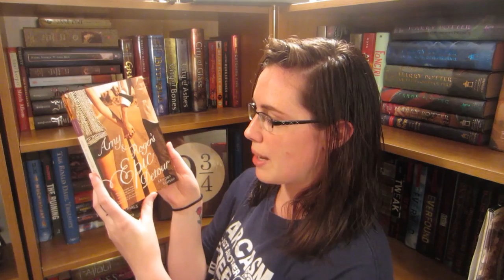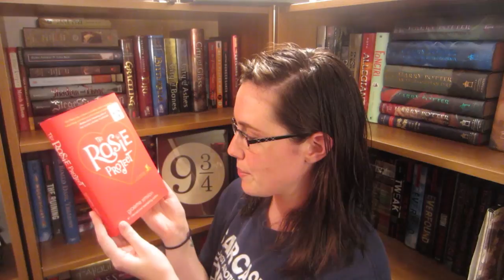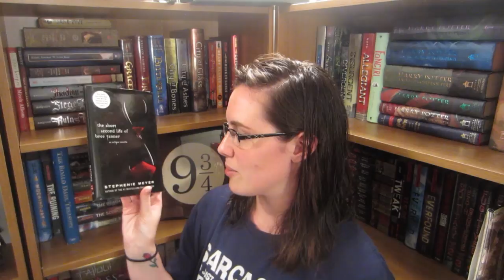June Book Haul!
All of the books that I bought last month! Woo! I buy too many books... Wouldn't you agree?

Please don't agree.